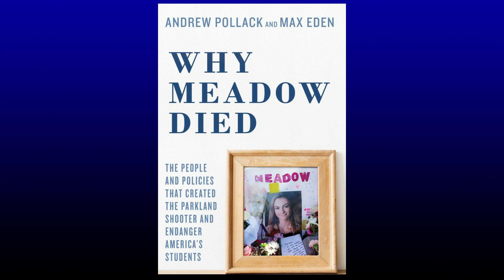Why the Anti-Gun Agenda is Counterproductive - with Andrew Pollack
After the Marjory Stoneman Douglas High School shooting in Parkland, Florida, major media outlets swarmed to the the Florida town to cover the murders and promote a very political anti-gun agenda. Some classmates of the shooter were heralded on news channels and magazines across the nation as a means to push their views over this. Lost, however, through the constant coverage were ideas to find solutions to the wave of mass shootings at the time.

Andrew Pollack, whose daughter Meadow was among the Parkland shooting victims, talks with London Center Senior Fellow Lt. Col. Tim Wilson to discuss what really went wrong and how to find ways to prevent such things from happening on school grounds in the future.

Tim and Andrew discuss:
What did school officials miss before the shooting and why?
Why "No Gun Zones" are extremely dangerous
Why  many school districts refuse to have armed officers or security guards protect their students
Why and how teachers should be trained to use firearms in case of an emergency
How Meadow's and the other Parkland students' deaths could have been prevented

Or, please feel free to make a contribution

Thought to Action is presented by the London Center for Policy Research

Tim Wilson is a Senior Fellow at the London Center, a former British Army officer who served in a variety of command appointments on numerous operational tours during a 32 year military career. Having retired from regular military service in 2003 as a Lieutenant Colonel he moved to the USA in 2005 where he now works as an independent consultant and researcher.

Pollack spent his career as a small businessman in scrap metal and real estate, but after his daughter Meadow was murdered in the Parkland school shooting he dedicated his life to finding answers and preventing future tragedies. Contrary to the national media narrative, Pollack learned that gun control laws had nothing to do with why that mass shooting happened. It was, rather, systemic failures in public institutions caused by misguided liberal policies. “The people who blame the gun before they learn the facts,” Pollack says, “are a big part of what people call the ‘root cause’ of mass shootings and violent crime. At the Crime Prevention Research Center, I will focus on finding and disseminating the facts. On saving lives, not on partisan talking points.”